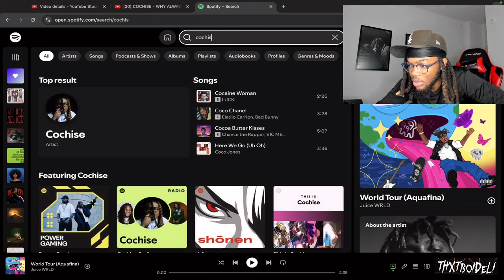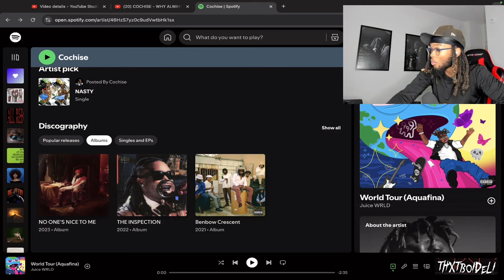DELI Reacts to COCHISE - WHY ALWAYS ME? (ALBUM TRAILER)